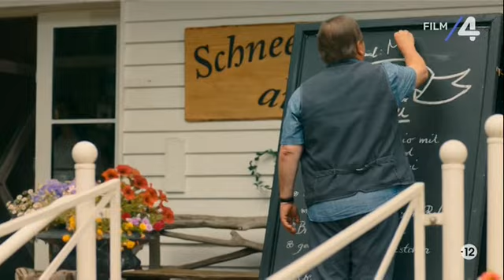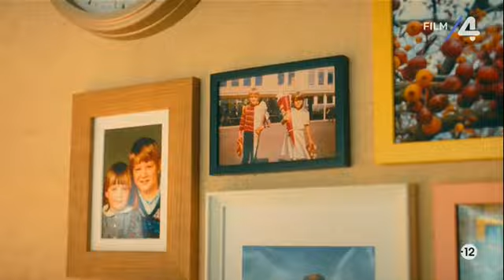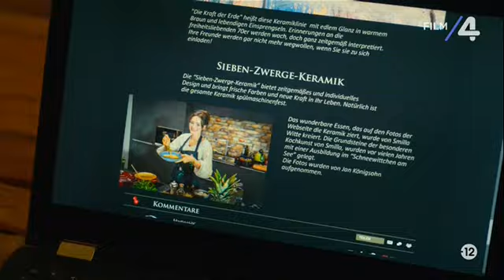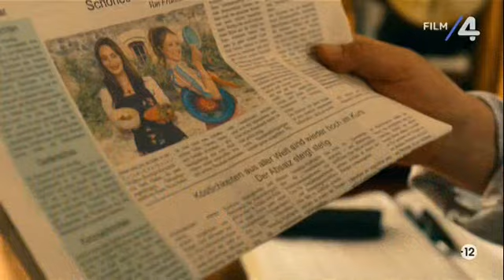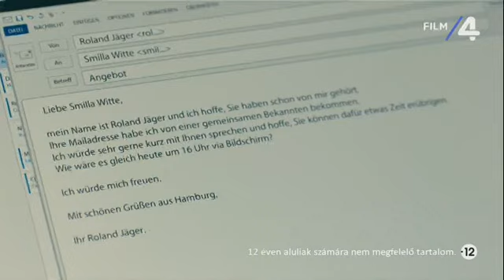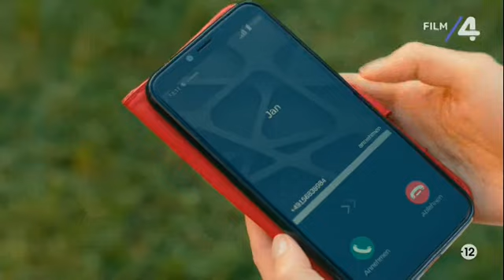Hófehérke étterme Egy mai mese